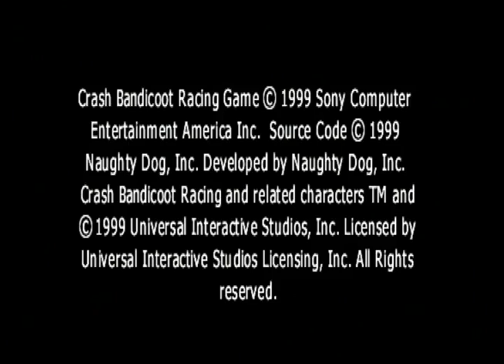The things I used to play when I was a child on the original CTR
I just wondered the second shortcut in Blizzard Bluff is already discovered or not by someone so i decided to share this :o